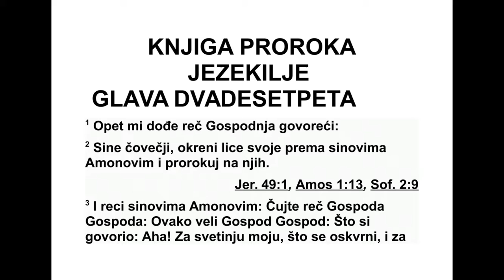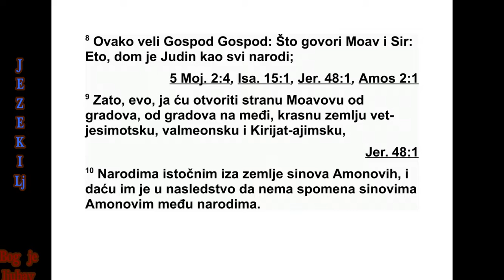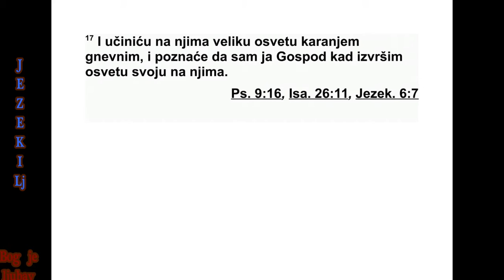KNJIGA PRORAKA JEZEKILJE GLAVA 25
25 Опет ми је дошла Господња реч: 2
„Си не човечији, окрени своје лице према
Амо новим синовима и пророкуј против њих.
3 Реци Амоновим синовима: ‘Чујте реч Гос -
по да. Овако каже Господ: ‘Зато што сте кли -
ца ли: ‘Нека, нека!’, над мојим свети лиштем
кад је било оскрнављено, и над израелском
земљом, кад је била опус тошена, и над Ју ди -
ним домом, кад је одведен у изгнанство, 4
пре даћу вас у посед људима с Истока, и у
вашој ће земљи подићи логоре и поставити
своје шаторе. Они ће јести ваше плодове и
пиће ваше млеко. 5 Раву ћу у пашњак за ка -
миле претворити, а земљу Амонових синова
у торове за овце. Тада ћете знати да сам ја
Господ.
6 Јер овако каже Господ: ‘Зато што си
пљес као рукама, ударао ногама и радовао се
пун презира у својој души због израелске
земље, 7 ја ћу подићи руку на тебе и пре да -
ћу те народима да те оплене. Истребићу те
међу народима, уништићу те међу земљама.
Затрћу те, и тада ћеш знати да сам ја Гос -
под.’
8 Овако каже Господ: ‘Зато што су Моав и
Сир говорили: ‘Јудин дом је попут свих дру -
гих народа’, 9 отварам за непријатеље об -
рон ке моавских брда код пограничних гра -
дова, градова који су украс те земље, Вет-Је -
симота, Вал-Меона и Кири јат ајима, 10 па ће
припасти људима с Истока, као и Амонови
синови. Ту земљу предаћу им у посед, и нес -
та ће међу народима спомен на Амонове си -
но ве. 11 Извршићу пресуду у Моаву. Тада ће
знати да сам ја Господ.’
12 Овако каже Господ: ‘Зато што се Едом
ос ветнички понео према Јуди ном дому и што
је учинио велико зло и осветио му се, 13
ова ко каже Господ: ‘Подигнућу своју руку на
Едом и истребићу из њега људе и стоку, и
прет ворићу га у пустош од Темана па све до
Дедана. Од мача ће пасти. 14 Осветићу се
Едому руком свог народа Израела. Они ће
пос тупити с Едомом по мом гневу и по мојој
јарости. Тада ће знати каква је моја освета’,
го вори Господ.
15 Овако каже Господ: ‘Зато што су се Фи -
листеји осветнички понели и освећивали се
с презиром у души, доносећи пустош због
ве ковног непријатељства, 16 овако каже
Гос под: ‘Подигнућу своју руку на Филистеје,
истребићу Херетеје и уништићу остатак на
морској обали. 17 Извршићу велику освету
на њима, кад их жестоко казним. Тада ће
зна ти да сам ја Господ, кад им се осветим’.”